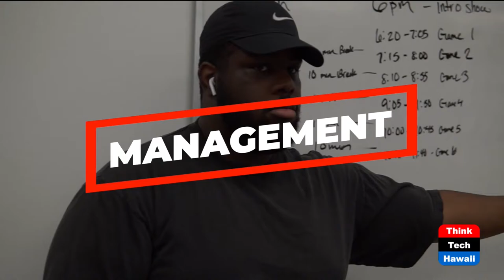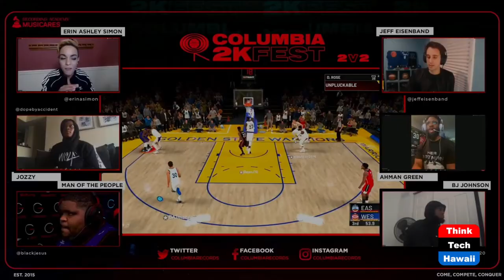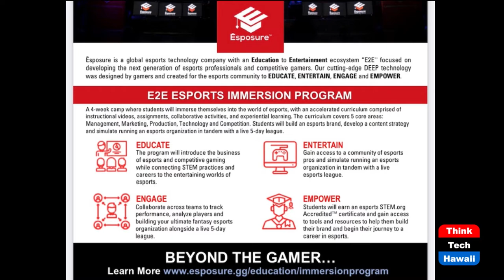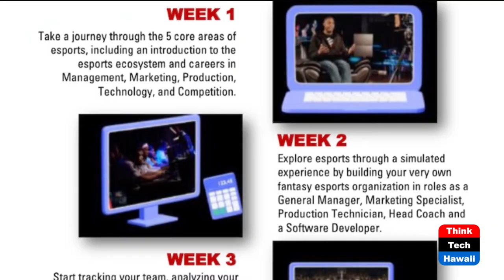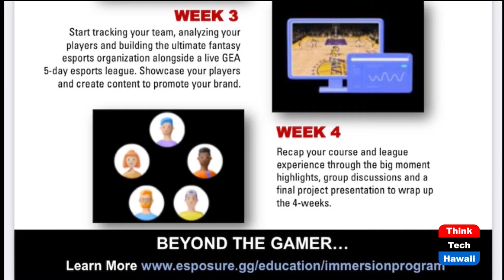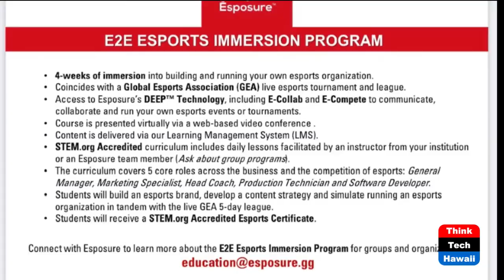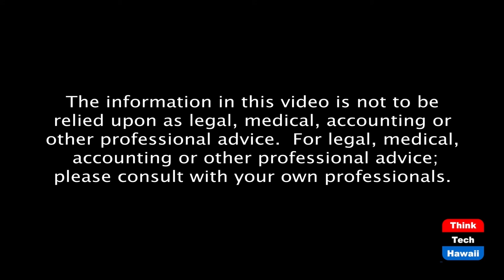Pathways to an Esports Career (The Wide World of Esports)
The Immersive Experience.  The host for this episode is Katharine Nohr.  The guest for this episode is Danny Martin.

We discuss how Esposure's immersive experience takes attendees on a journey through the 5 core areas of esports, how this prepares attendees for a career in esports, and how it educates, engages, entertains and empowers.